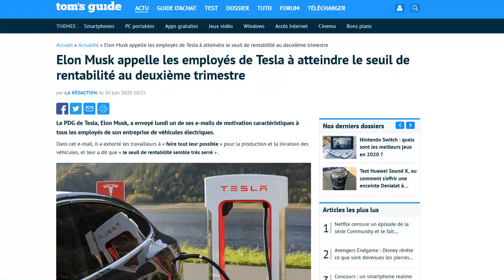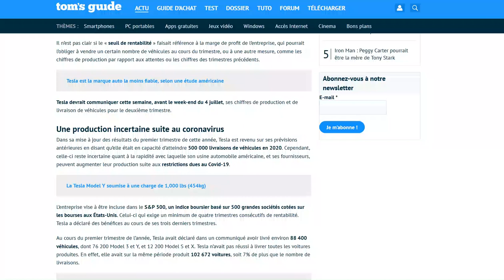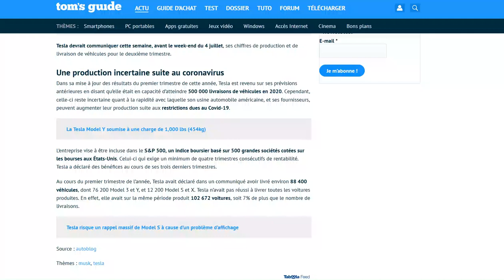Elon Musk motive ses troupes pour obtenir un 4e trimestre de rentabilité consécutif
Il veut placer Tesla dans l'indice boursier S&P 500 !